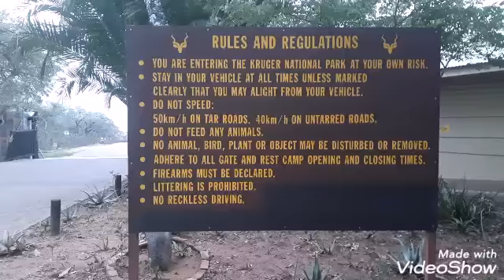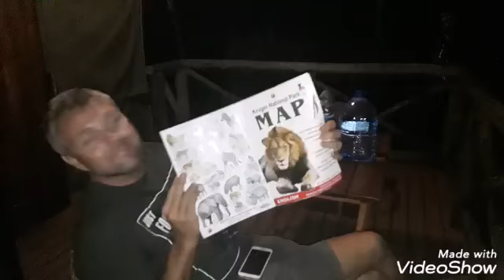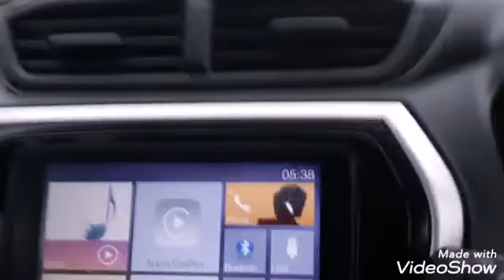Videos Safari en sudafrica